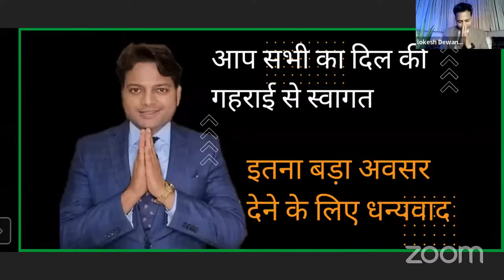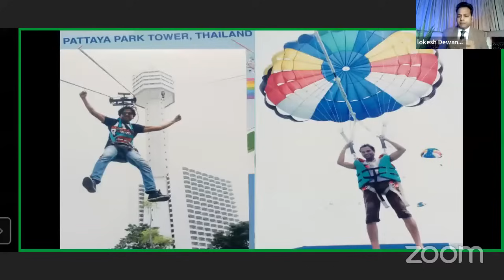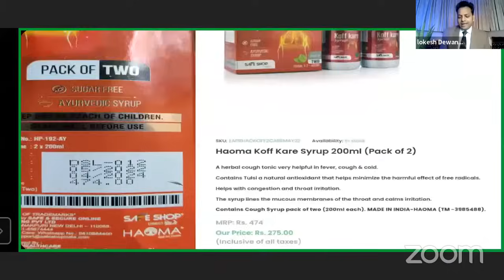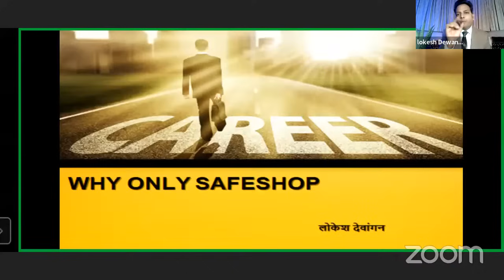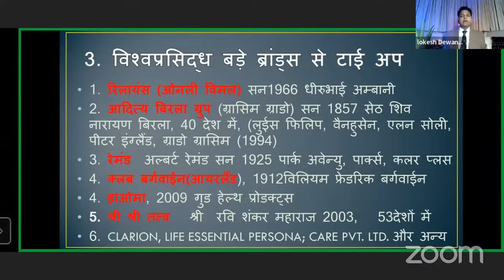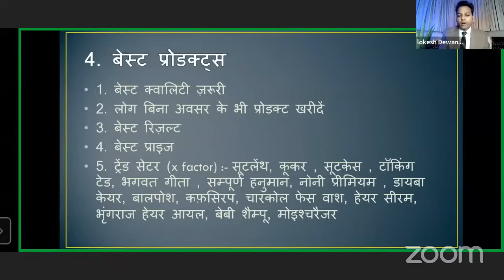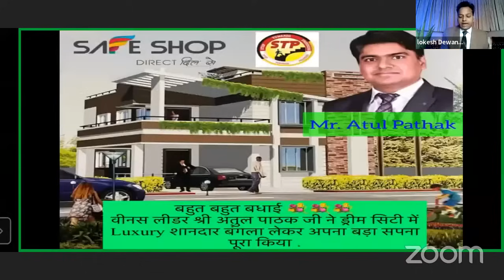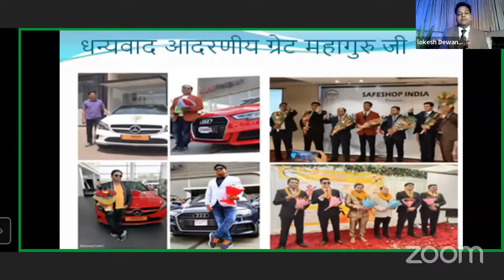DIRECT SELLING एक वरदान के रूप में है जो असली आज़ादी देने का दम रखती है - by Mr Lokesh Dewangan जी